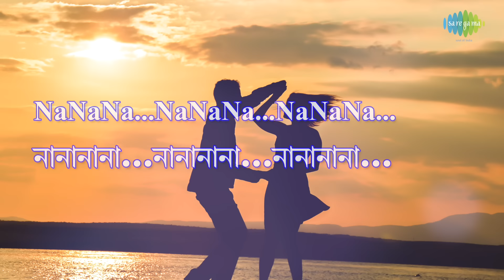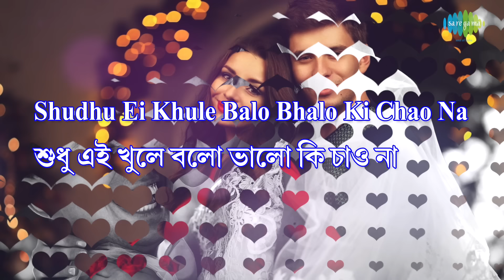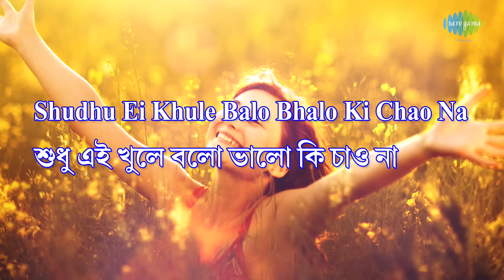Madhabi Phutechhe Oi with lyrics | Lata Mangeshkar & R.D.Burman | Aradhana | HD Song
Enjoy the song ''Madhabi Phutechhe Oi" with Bengali & English Lyrics sung by Lata Mangeshkar & R.D.Burman from the movie Aradhana.

Film Title: Aradhana (Bng)
Song: Madhabi Phutechhe Oi
Artist: Lata Mangeshkar/R.D.Burman
Music Director: S.D.Burman
Lyricist: Gauriprasanna Mazumder
Filmstar: Rajesh Khanna/Sharmila Tagore/Pahari Sanyal/Ashok Kumar
Director: Shakti Samanta